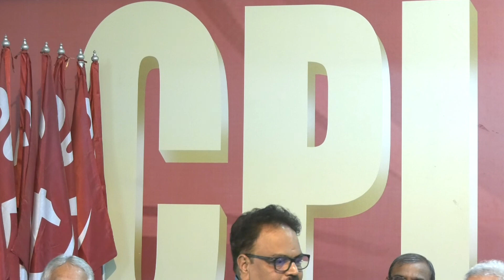పోరాటానికి ఇదే చివరి అవకాశం | కె.శ్రీనివాస్ | Cpi 24th Party Congress | Cpi Telangana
Latest Video by Communist Party of India (CPI), Telangana State Council. Content Partners Navachethana Vignana Samithi, Praja News, Praja Paksham, Vishalaandhra, New Age, Muthi Sangarsh, IPTA, IAL, AISF, AIYF, AITUC, AIKS, NFIW.